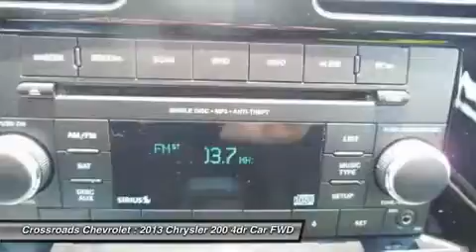2013 CHRYSLER 200 Mt. Hope, WV P00185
2013 CHRYSLER 200 Mt. Hope, WV
Stock# P00185

Crossroads Chevrolet
191 Crossroads Dr.

This 2013 Chrysler 200 is a one owner vehicle equipped with cruise control, power seat adjustment, power windows, power locks, analog clock above radio, power mirrors, digital compass on the drivers information center, drivers information center with a simple user interface, CD/AM/FM/XM radio, black cloth interior, and black carpet flooring. Excellent basic model with plenty of space!